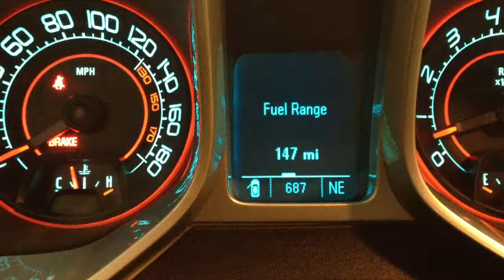Camaro SS Convertible